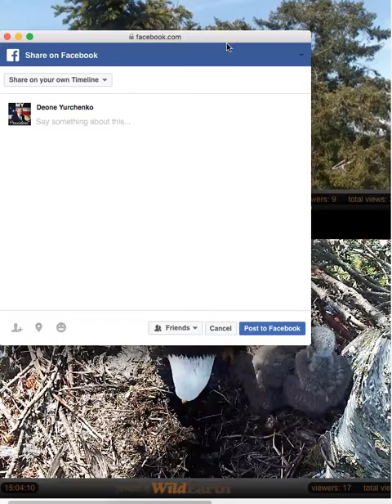5-4 2017 White Rock eagle nest baby seems to have gotten free of the hole